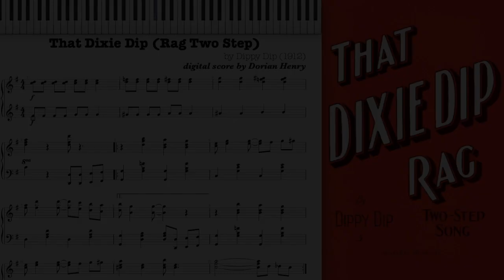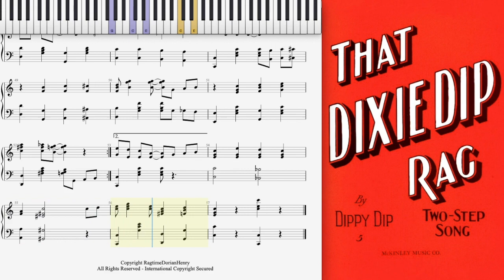My piano solo of That Dixie Dip Rag by Dippy Dip (1912, Ragtime piano)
That Dixie Dip (Rag Two Step) by Dippy Dip 1912